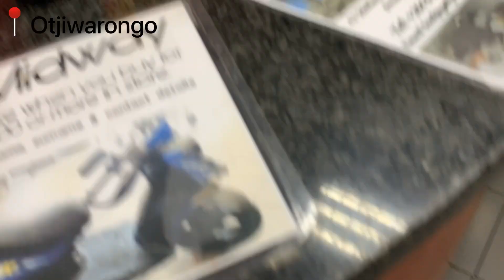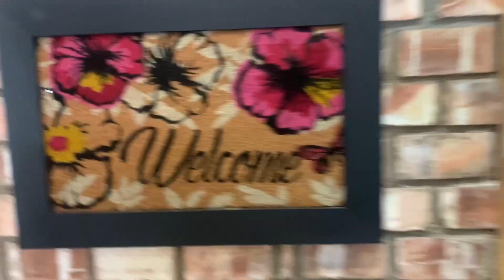Travel Vlog with my friend that I met for the very first time but it was fulfilling😃♥️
What’s good 😊 my beautiful people it’s been a minute but I am back with another video please continue down below on how your experience was in meeting someone for the very first time and how it everything unfolded cause for me it was abit nerve wrecking 🙈😂